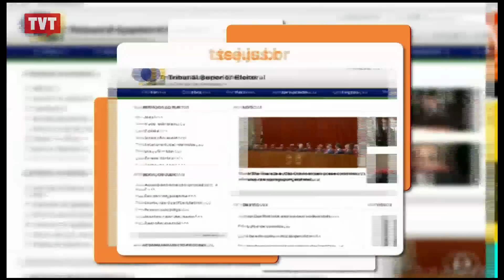Bom para Todos: Eleição 2014 - Seja consciente na hora de votar - 3/3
​Nossa Constituição Federal está completando 26 anos. Somos uma jovem federação, engatinhando nos processos democráticos. A contribuição de cada brasileiro no amadurecimento desde sistema, passa pelo voto. Portanto, precisamos saber escolher quem vai nos representar.

Tema: Eleição 2014 - Seja consciente na hora de votar